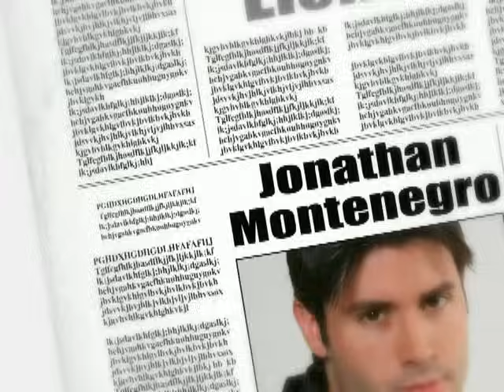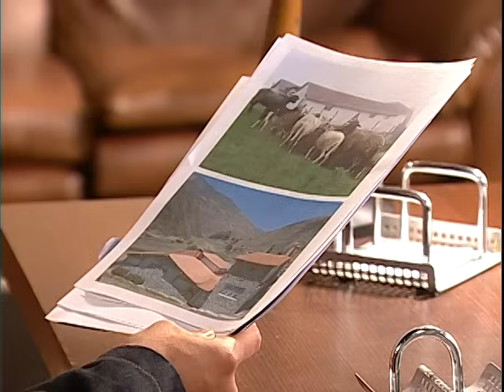Voltea Pa Que Te Enamores (2006) - Episodio 218